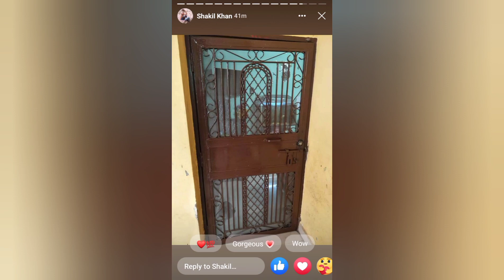गेट latest डिजाइन gate #fabrication